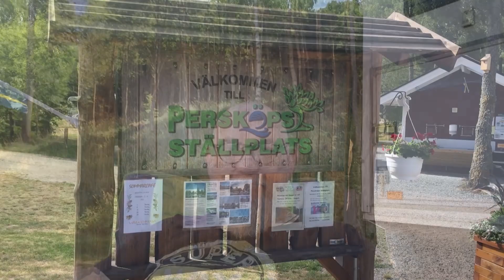Schweden 2018 Teil 9 - Super Stellplatz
Urlaub mit dem MB609 Wohnmobil (Herr Johannes) und unserem Kater (Flocke) in Südschweden. Nach einem Kulturschock an der Westküste, finden wir einen wirklich genialen Stellplatz und kochen Bratkartoffen am offenen Feuer!

Das Rezept für die Bratkartoffeln:

200-250g Schinkenspeck gewürfelt
1 mittelgroße Zwiebel grob gewürfelt
2 Knoblauchzehen fein gehackt
Etwas Butter oder Öl
Ca. 500g Festkochende Kartoffeln gewürfelt (wenn sie frisch geerntet sind lass ich oft die Schale dran)
Salz
Pfeffer
Paprika
Kümmel

Der tolle Platz:

Persköps Ställplats
Persköp 155, 286 91 Örkelljunga, Skåne / Schweden
33 Stellplätze für Reisemobile
Keine Begrenzung der Reisemobil Länge
Max. Aufenthaltsdauer: Unbegrenzt
Ganzjährig geöffnet